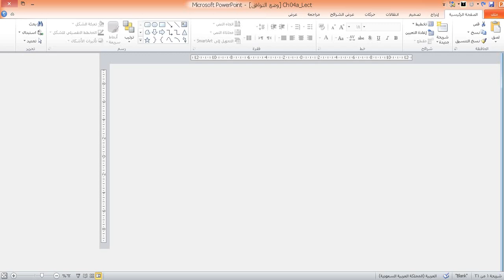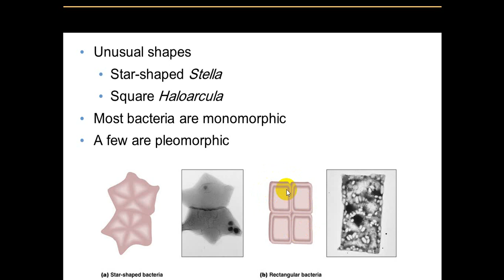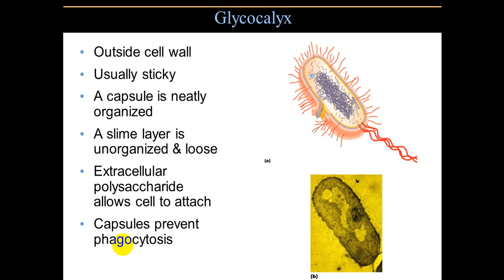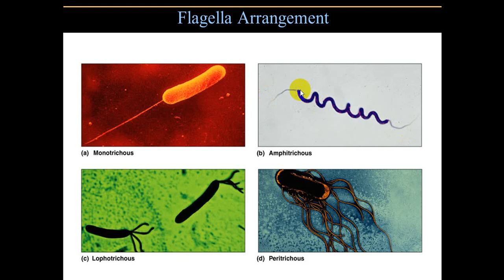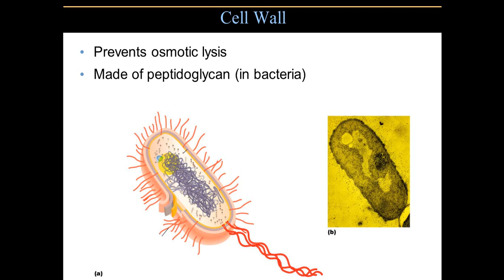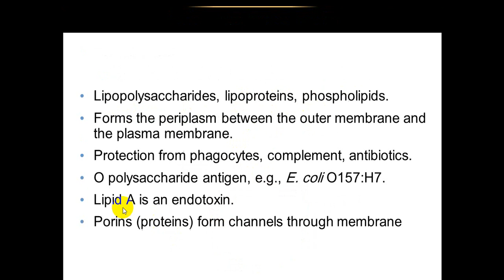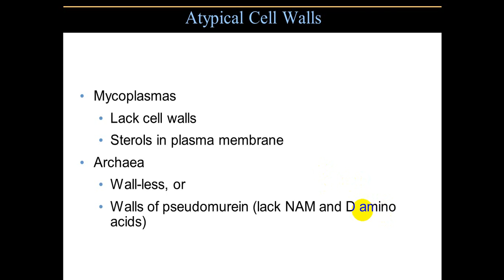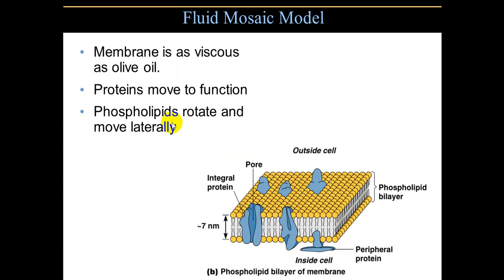chapter 4 functional anatomy part1 BSC